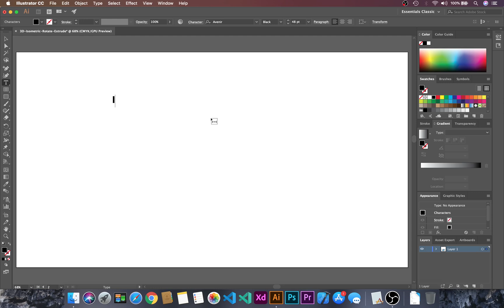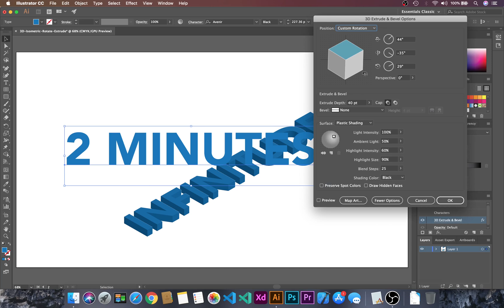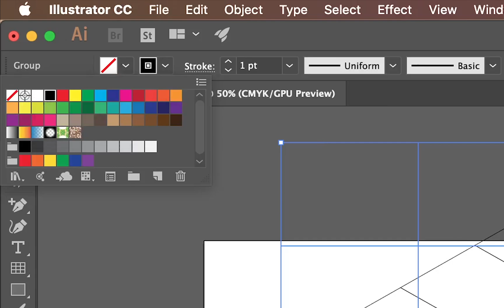How to Create 3D Isometric Text | Extrude & Rotate | Illustrator Tutorials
This Adobe Illustrator Tutorial video will let you know how to create 3D Isometric Text, Extrude the Isometric Text, Rotate the Rectangle Grid using the 3D Tool of Adobe Illustrator.